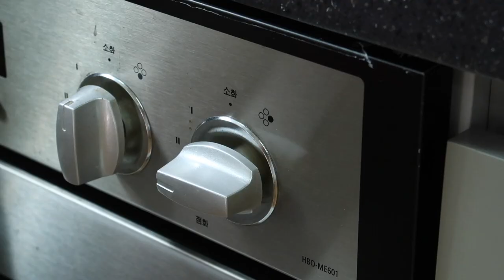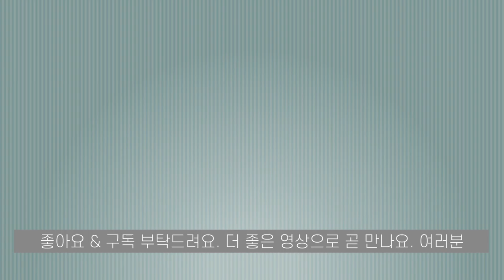[간단반찬] 실패없는 우엉조림 이제 우엉조림도 쉽게 만들어요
[간단반찬] 우엉조림

가을에 어울리는 반찬을 생각하다가, 제철 식재료 우엉과 연근이 생각나서 만들었어요. 그동안 우엉조림이나 연근조림은 어렵게 생각해서 늘 친정엄마 찬스를 썼던 반찬인데...이번에 갖고 있던 레시피북을 보고 만들었더니 정말~ 쉽고 맛있게 완성되었어요. 여러분들도 영상 보시고 우엉조림 만드시면 밥2공기 뚝딱! 하실거에요~ 다음 영상은 연근조림으로 찾아올께요. 연근조림도 제가 만들었나 싶을 정도로 맛있었어요~항상 고맙습니다. 여러분

[조리시 팁]
✔️우엉조림 쉽고 맛있게 만드는 방법
-우엉은 이미 손질되어 있는걸로 샀으며 1봉에 300g 입니다 (저는 이마트에브리데이에서 구매했어요)
-양념은 양조간장 4큰술, 식용유 2큰술, 물 2컵(400ml), 맛술 1컵(200ml) 입니다
-우엉을 조릴때 종이호일을 덮으면 수분이 날아가지 않고 냄비 안에서 순환하기 때문에 눌러붙지 않아요
-불조절이 중요해요. 처음에 센불에 10분 그다음 중불에 10분 끓이고 나면 국물이 자작하게 남아요. 이때 센불로 2~3분간 저어가며 졸여주면 윤기와 색상이 더욱 좋아져요
-이렇게 만드셔서 김밥 속재료로 사용하셔도 좋아요

[참고레시피]
문화센터 인기요리수업 한권으로끝내기 | 김선영 | 레시피팩토리